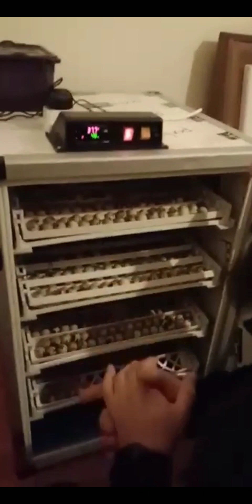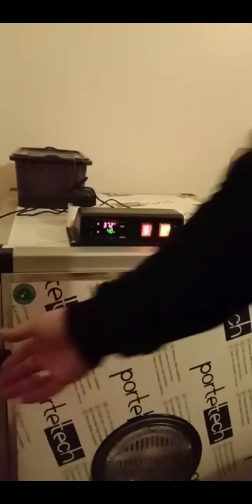Tam otomatik kuluçka makinesi bıldırcınyetiştiriciliği bayby quail